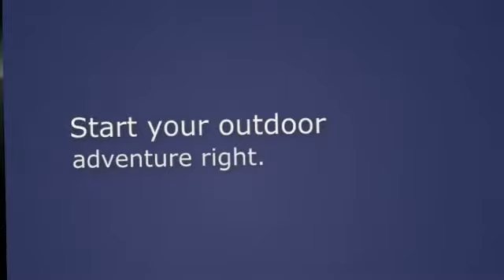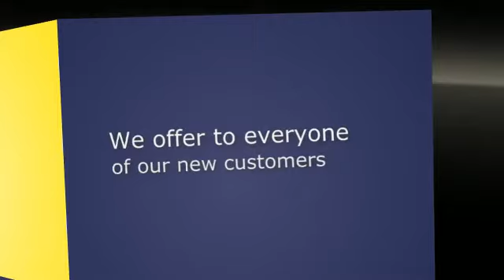Boat Dealers Edmonton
RV Dealer Edmonton -- As Boat Dealer Edmonton Professionals, we know all about high expectations. We enjoy the challenge of exceeding your standards every time. So come by & see our large selection today!